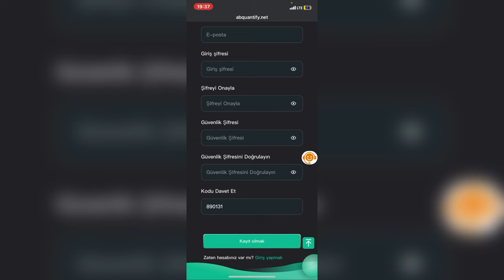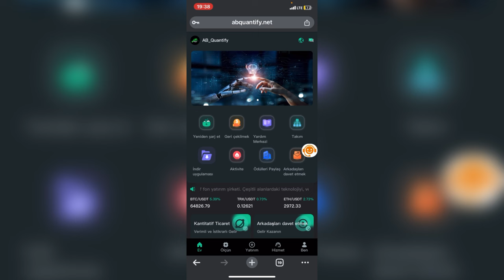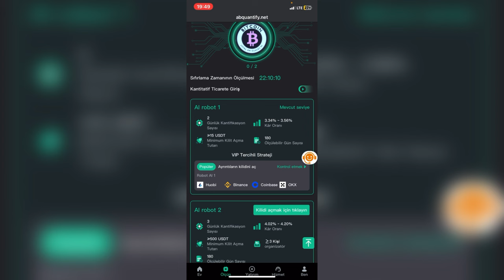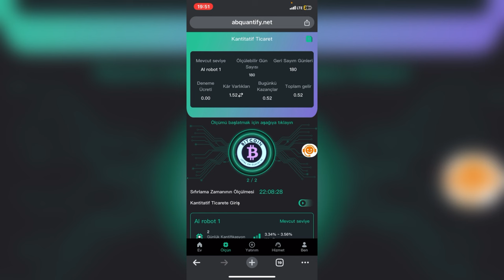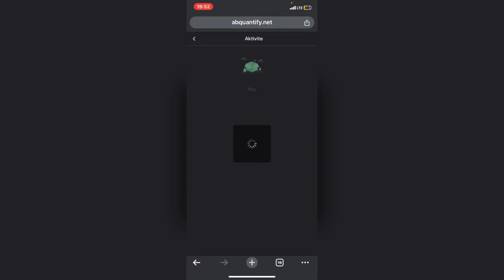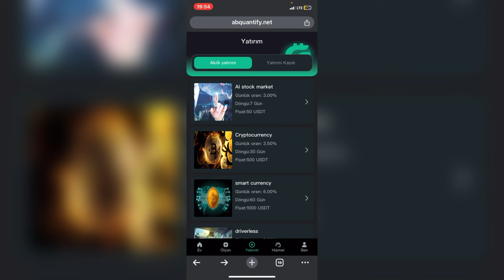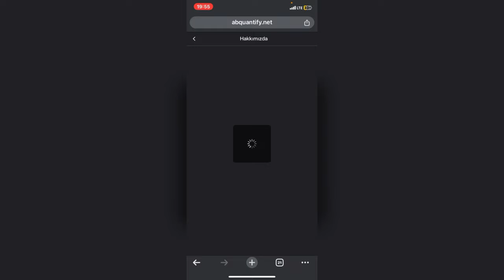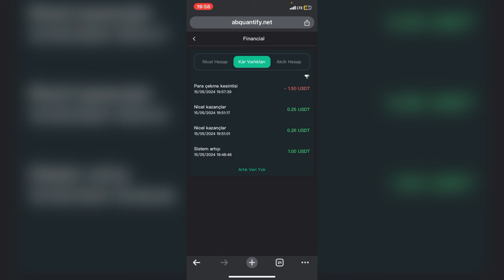Quantify İle Günlük 15$ Kazanmak | Görev Yaparak Para Kazan | Çekim Kanıtlı 🤑